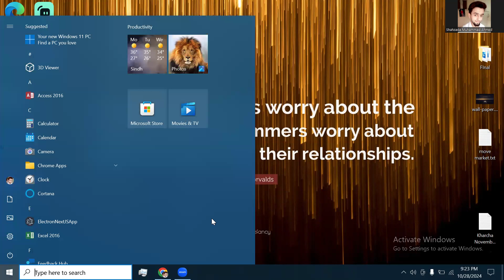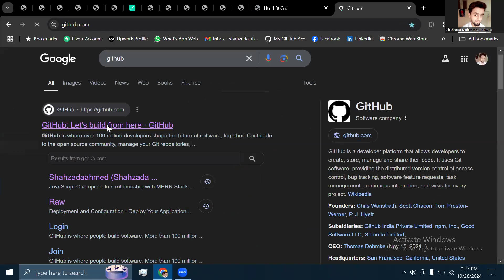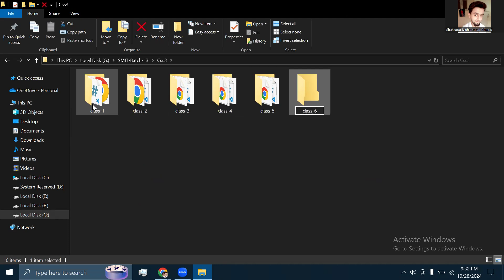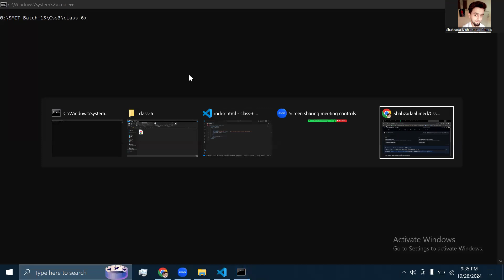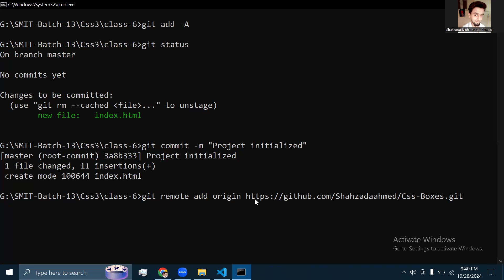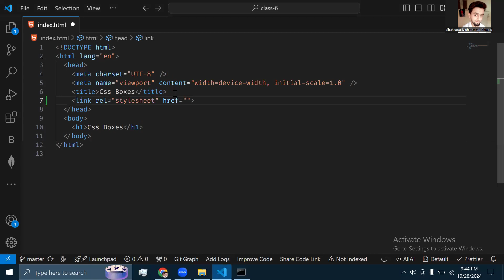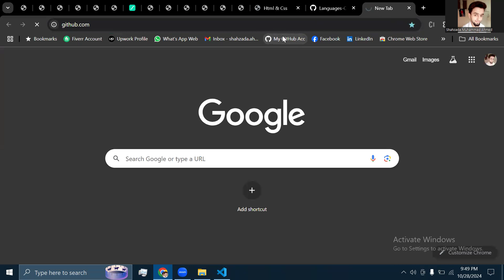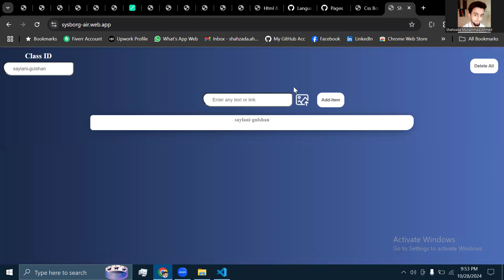Github Tutorial | How to upload project on github | How to use Github | Github deployment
In this video, I am going to tell you about Github Tutorial | How to upload project on github |  How to use Github | Github deployment